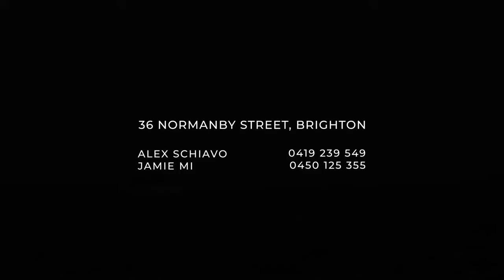36 Normanby Street, Brighton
"Spaces" by UTAH (3:38): MB01KWLNPCS30YG